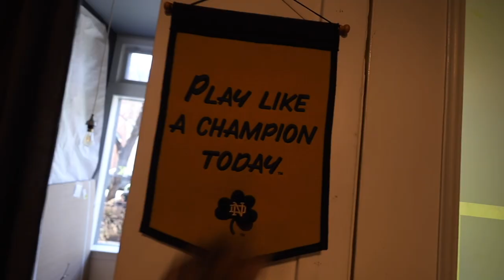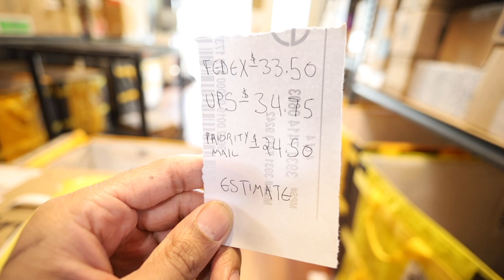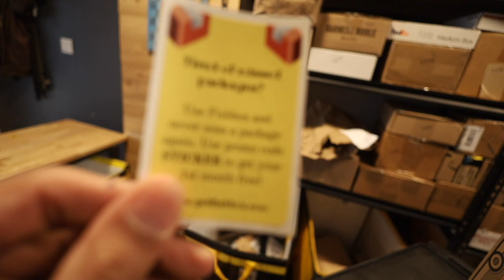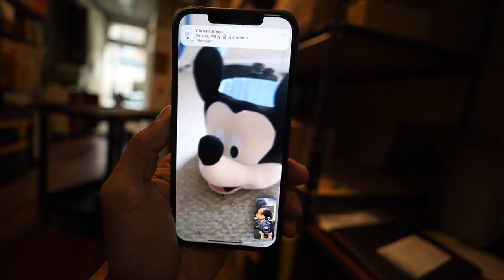Jonathan delivers a UPS package and Fishbox gets a drone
Another day in the life of a mailbox store owner